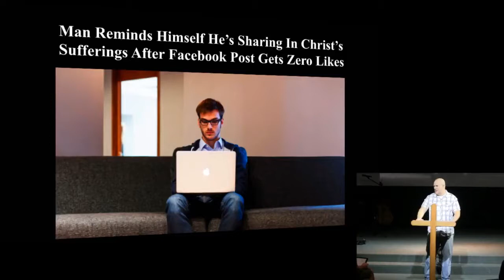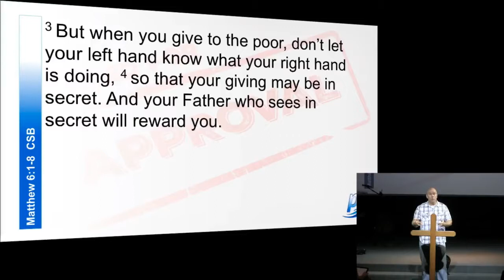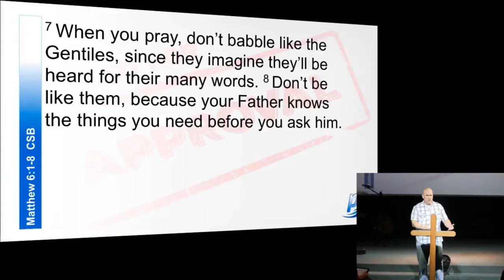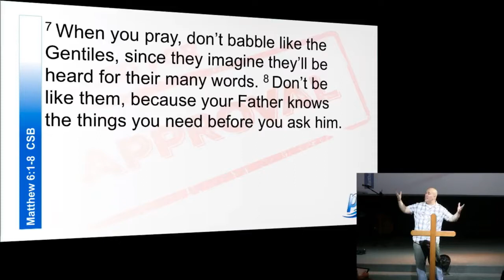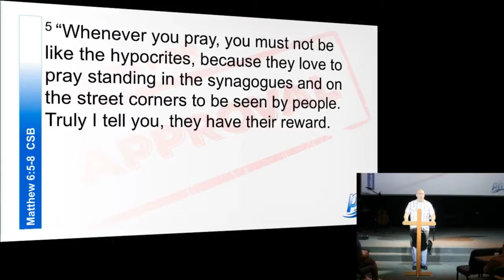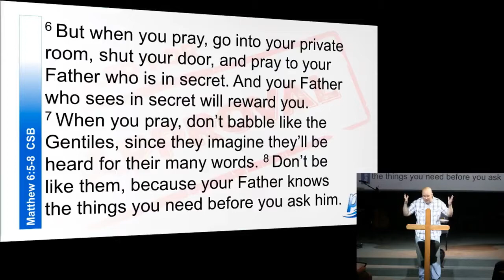August 19, 2018: "Need for Approval" by Dr. Matt Mitchell